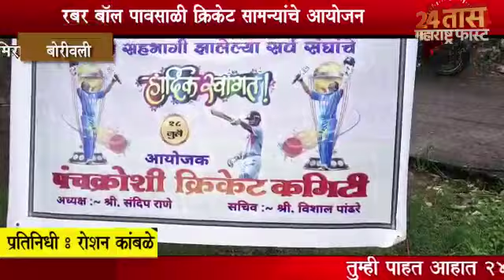बोरीवली येथे उत्कर्ष प्रतिष्ठान संलग्न पंचक्रोशी क्रिकेट विभाग दापोली यांच्या तर्फे क्रिकेट स्पर्धा